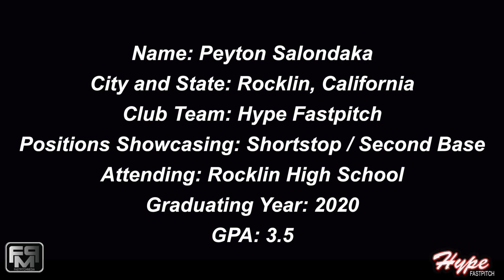2020 Peyton Salondaka Shortstop and Second Base Softball Skills Video - Hype Fastpitch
2020 Peyton Salondaka Shortstop and Second Base Softball Skills Video - Hype Fastpitch